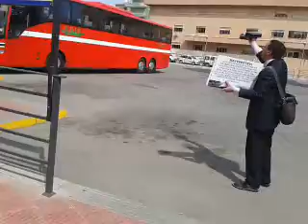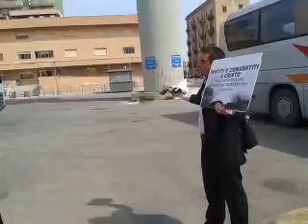O TI CONVERTI O TI PERDI (Predicando a Palermo)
SOLO CRISTO SALVA, SEGUILO E VIVRAI...